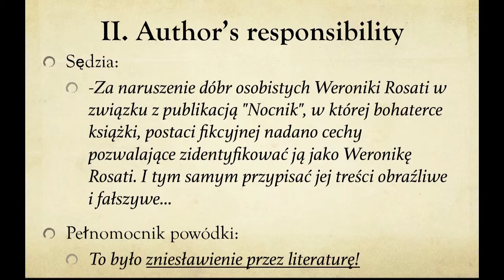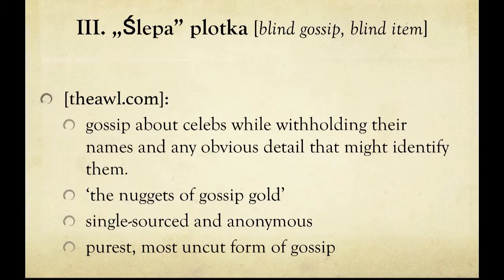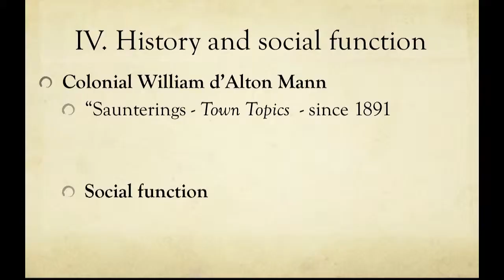Marta Dubowska - CopyCamp 2015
Wystąpienie Marty Dubowskiej "Blind gossips a granice wolności słowa" na konferencji CopyCamp, która miała miejsce 4 listopada 2015 w Warszawie.

Marta Dubowska - studentka prawa i wiedzy o teatrze na Uniwersytecie Jagiellońskim. Prowadzi badania nad związkami prawa i literatury. Uczestniczka panelu „Memory and Oblivion” na Światowym Kongresie Filozofii Prawa i Filozofii Społecznej IVR (Waszyngton, lipiec 2015).

Presentation of Marta Dubowska "Blind gossips vs freedom of speech" at the CopyCamp conference which took place on the 4th of November 2015 in Warsaw.

Marta Dubowska - student of law and theory of theatre at the Jagiellonian University. She analyses the relations between law and literature. She recently participated in the panel „Memory and Oblivion” at the World Congress of Philosophy of Law and Social Philosophy (IVR Washington, July 2015).